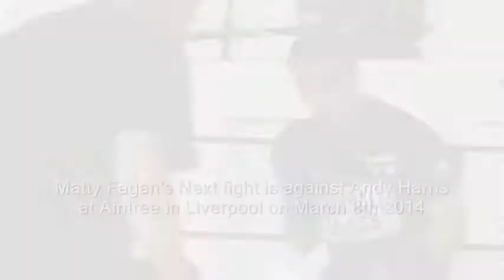Interview with Lightweight Prospect Matty Fagan (4-0)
about turning professional and assesses his career to date after 4 fights, all wins.

Fagan, 25, has his 5th fight against Gloucester's Andy Harris on Saturday 8th March at Aintree Racecourse in Liverpool.

Fagan is trained by former fighter Anthony 'Arnie' Farnell in Manchester and is best friends with current British-Commonwealth and World ranked super-flyweight contender Paul Butler, who tops the bill in Liverpool this weekend.